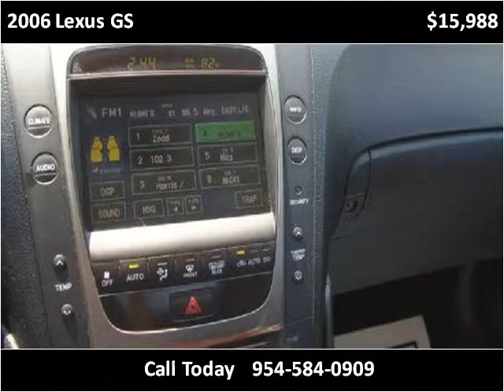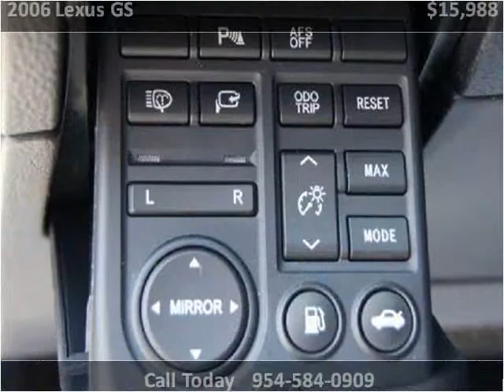2006 Lexus GS Used Cars Sunrise FL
This 2006 Lexus GS is available from Virgin Auto Sales .